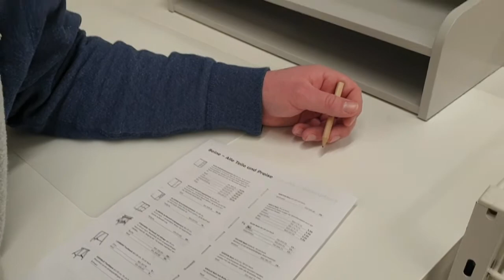JADI ISTRI ORANG JERMAN SIAP SIAP BAHAGIA!! JALAN JALAN TERUS